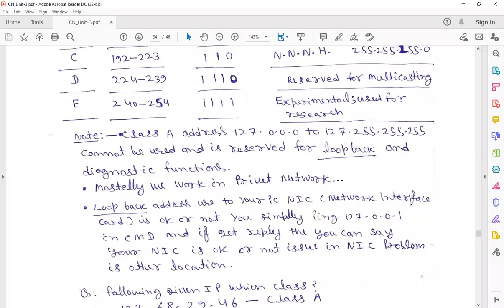CN,Lecture 47, IP Address Part 2